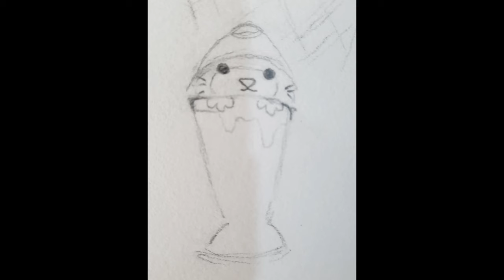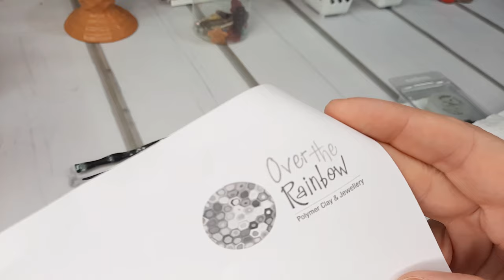Thrift Shop Makeover Custom using Polymer Clay - Ice Cream Critter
Hey there. This vid has taken sooooo long to get online I nearly gave up! The actual craft project was finished 4 weeks ago but due to editing software malfunctions😤  and a little user error 🤔, I haven't been able to pump out any vids,,,, arrrrgh. Anywho, here it finally is.
I found a natty little ceramic ice cream container at a thrift shop that I knew I could get creative with. I had some serious fun using acrylic paint to brighten up the container and polymer clay to create a cute little critter. Hope you enjoy and maybe learn something from my many mistakes 😂.

Credit to other youtubers that I watched to get tips and hints on how to use polymer clay including;